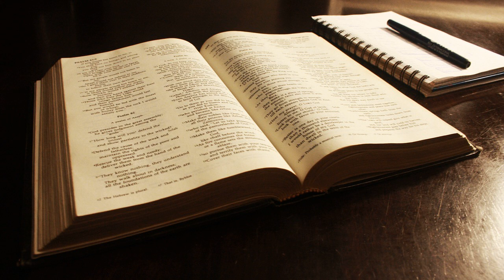January 15 - Daily Bible reading: Genesis, Matthew, Psalms, Proverbs. NLT read by Tom Dooley.